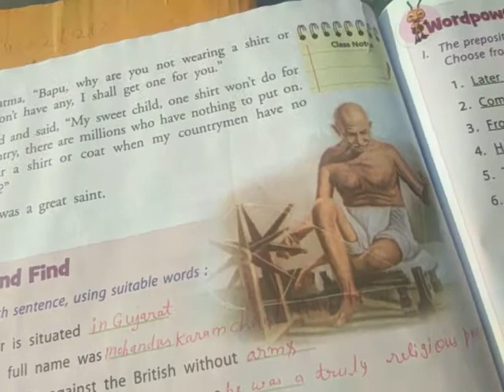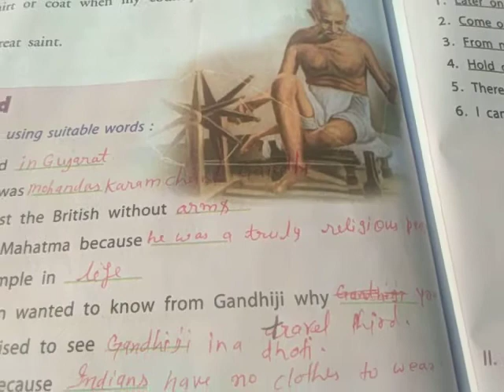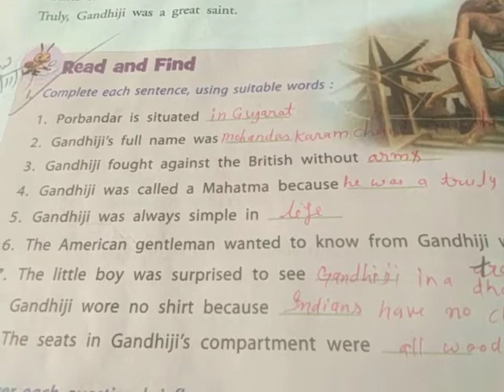Class 6th subject English first lesson 5.1